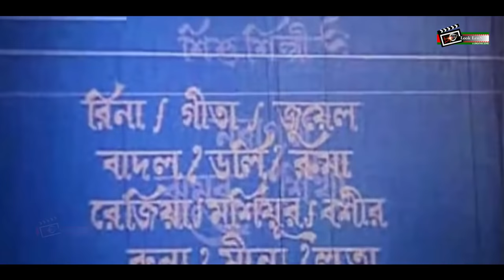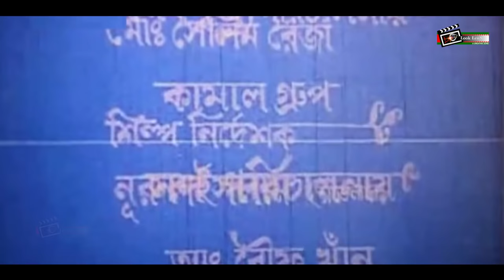Banjaran | বানজারান | Shabana | Wasim | Bangla Full Movie | Julia | Babor | Bangla Classic Movies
Presenting Shabana | Wasim 's Super Hit Classical Bangla Movie :" Banjaran | বানজারান "
Casting By : Wasim | Shabana | Babar | Julia & Many More
Screenplay & Direction By : Shamsuddin Tagar..  Hope you will enjoy it.

Movie: Banjaran | বানজারান
Star Cast: Wasim | Shabana | Babar | Julia & Many More...
Screenplay & Direction By : Shamsuddin Tagar
Singer : Sabina Yeasmin | Syed Abdul Hadi | Runa Laila | Adiba Sultana
Lyric :  Gazi Mazharul Anwar
Label : Look Lens